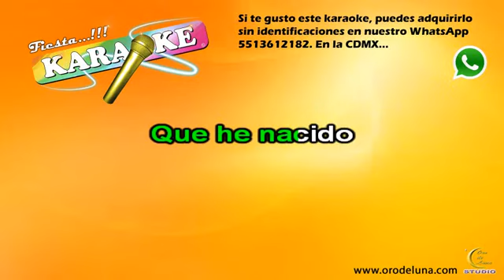Alejandro Fernandez OLVIDARTE karaoke